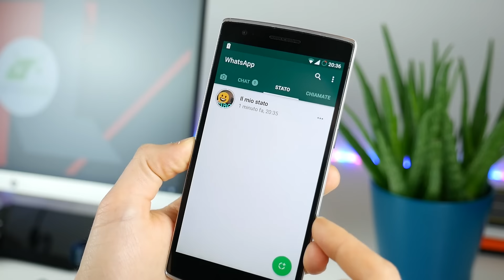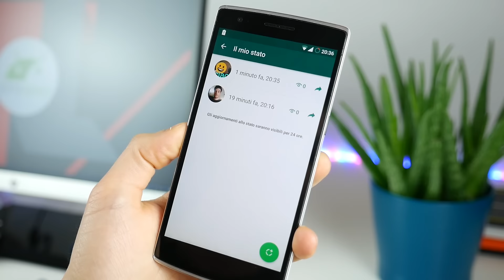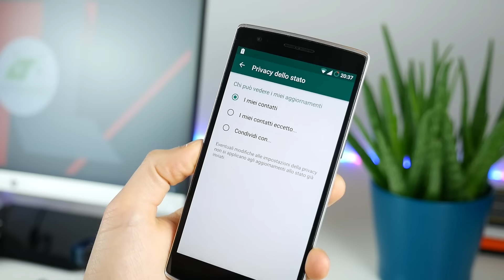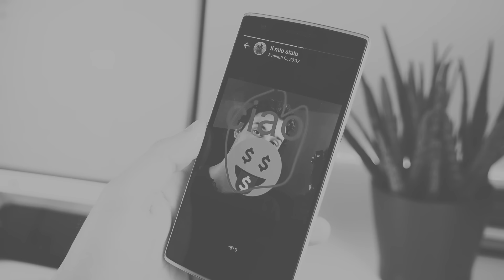WhatsApp Stato: arrivano le storie, servivano? | Anteprima da TuttoAndroid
WhatsApp Status - Anche su WhatsApp arrivano gli Stati (leggasi Stories), ve li raccontiamo in anteprima con questo video | Matteo Virgilio